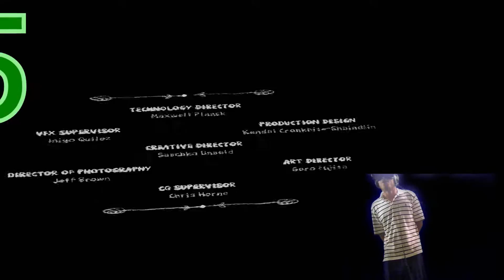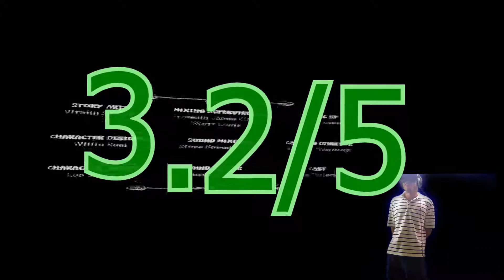Oculus Rift DK2: It's Henry's birthday, but where are his friends?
It's Henry's birthday, but where are his friends? The new movie from Oculus Story Studio takes you inside the world of a lonesome but lovable hedgehog.